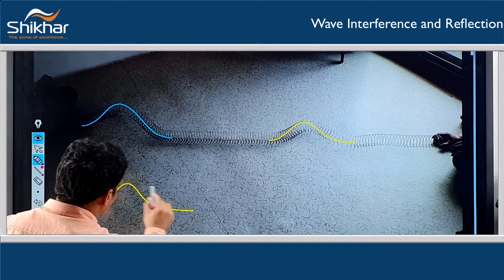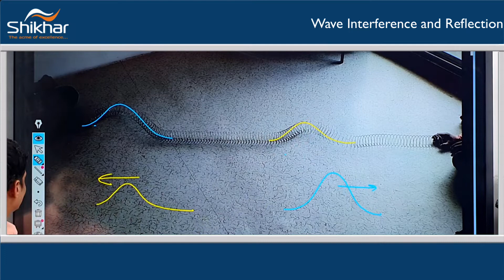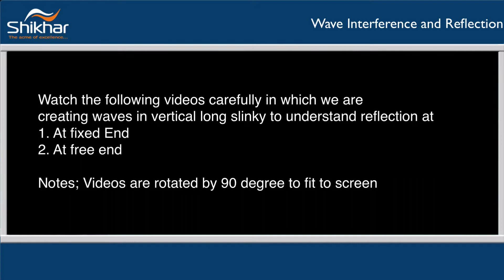Waves Lecture 2 Experiment